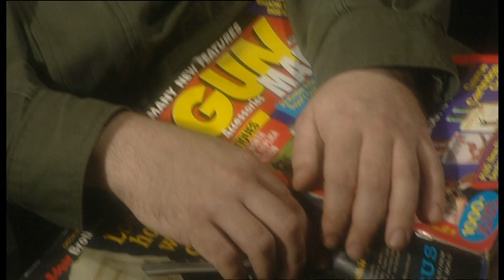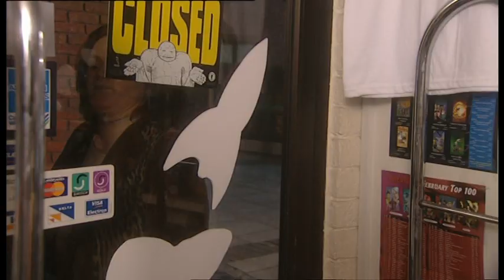Spaced - Deleted Scenes - Season 1